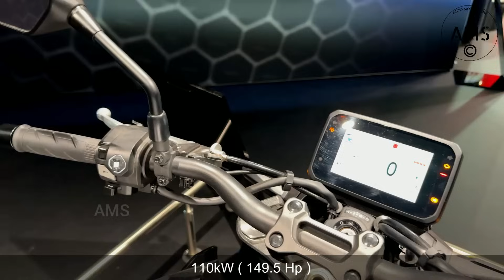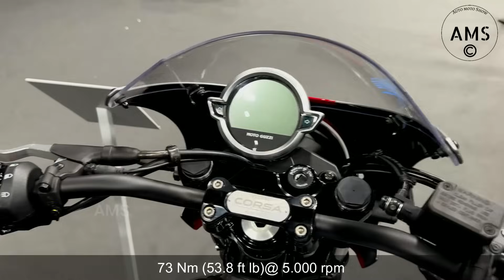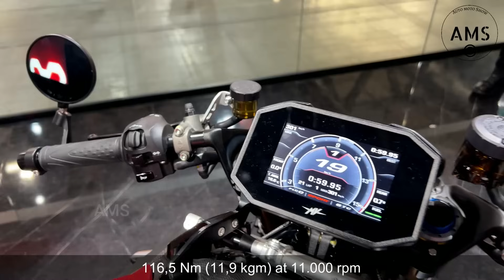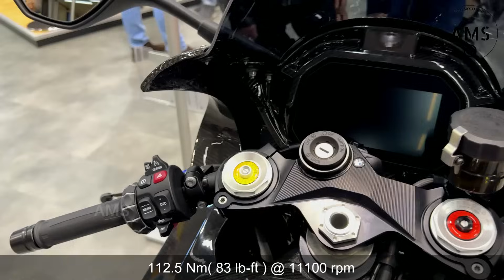15 Best Looking Sport & Street Motorcycles Of 2024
Hello sport and street motorcycle enthusiasts. In this video: "15 Best Looking Sport & Street Motorcycles Of 2024: you will see the best looking sport and street motorcycles available in 2024. We have selected the most reliable, powerful and beautiful motorcycles of 2024 for you.

00:00  2024 BMW M 1000 R MSRP: $21,695
00:59  2024 MV Agusta Brutale 1000RR Assen MSRP:?
02:06  2024 Aprilia RSV4 FACTORY MSRP: $ 25,999
03:04  2024 Indian FTR R Carbon By 100% MSRP: $$18,999
04:01  2024 Kawasaki Ninja ZX-10R MSRP $19,149
04:58  2024 Honda CB1000 Hornet MSRP:?
05:57  2024 Ducati Panigale V4 S MSRP: $28750
06:51  2024 KTM 1390 Super Duke R MSRP: $28,500
07:44  2024 Kawasaki Z H2 SE MSRP: $21,300
08:40  2024 Yamaha R1 GYTR MSRP: $31,369
09:39  2024 Suzuki GSX-S1000 MSRP: $11,699
10:33  2024 Moto Guzzi V7 Stone Corsa MSRP: $ 10,665
11:33  2024 MV Agusta Brutale 1000RR MSRP: $38,198
12:35  2024 BMW M 1000 RR MSRP: $33,345